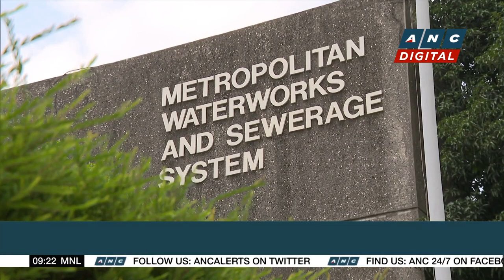PH, Japan to sign deal on agriculture amid Bongbong Marcos visit | ANC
Market Edge: Pres. Bongbong Marcos visits Japan.